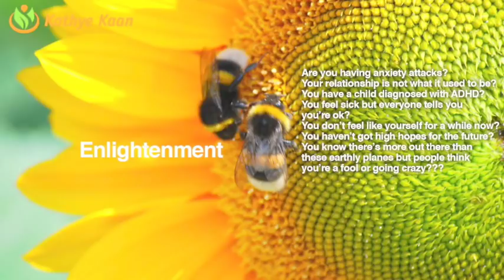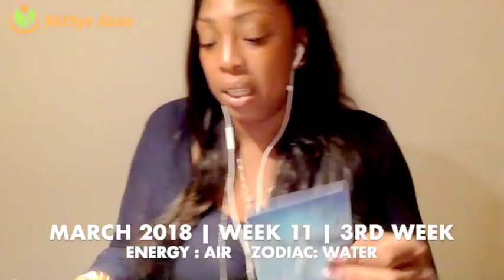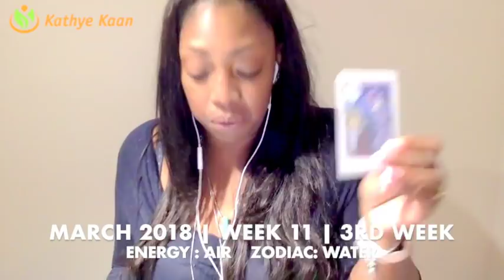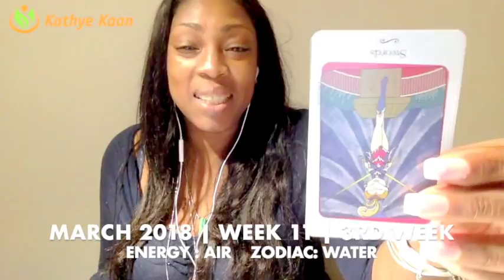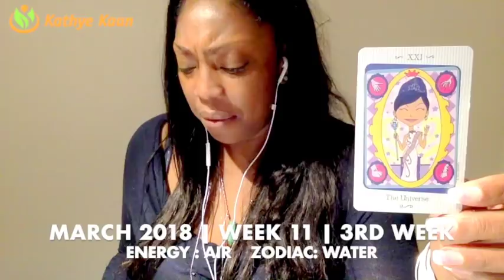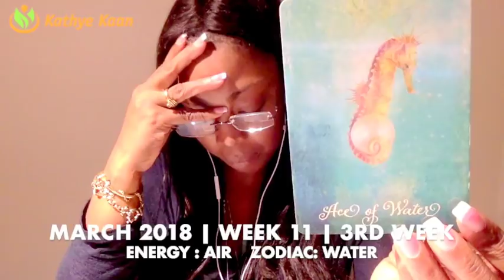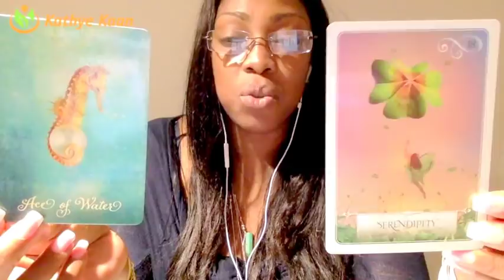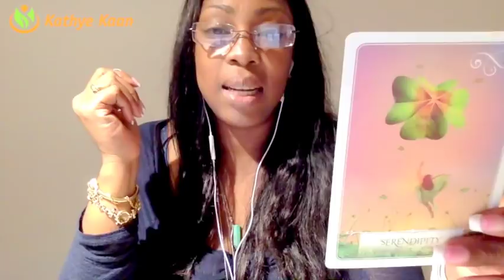PISCES Weekly Reading Tarot Psychic Horoscope | Week 11 |12 - 18 MARCH